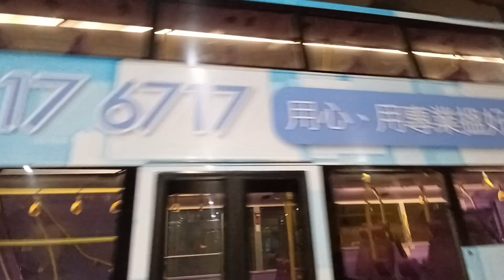NWFB 5843 TK5947@106駛離小西灣藍灣半島巴士總站